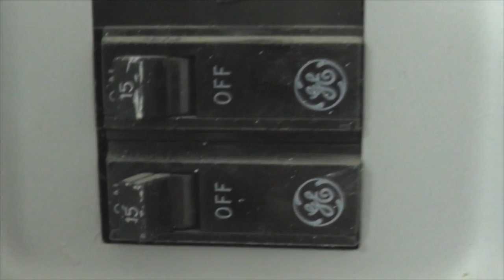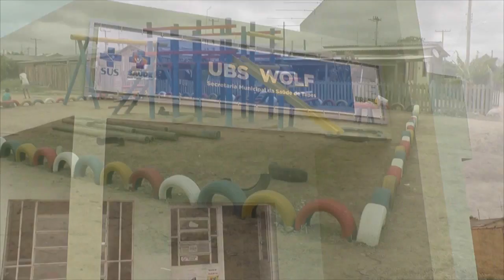TARIFA DE ENERGIA DEVE BAIXAR A PARTIR DE ABRIL